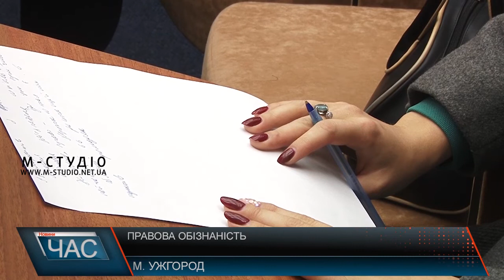Правова обізнаність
Майже 10 тисяч закарпатців отримали безоплатні правові консультації. В Ужгороді підбили підсумки роботи Головного територіального управління юстиції у Закарпатській області та Регіонального центру з надання безоплатної правової допомоги  у області. Говорили про нові сервіси та практику для студентів.